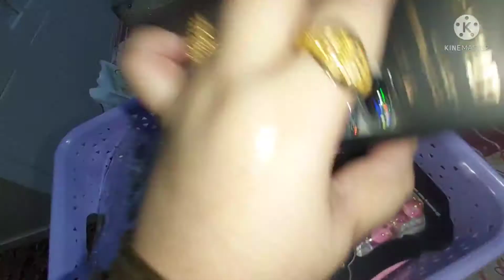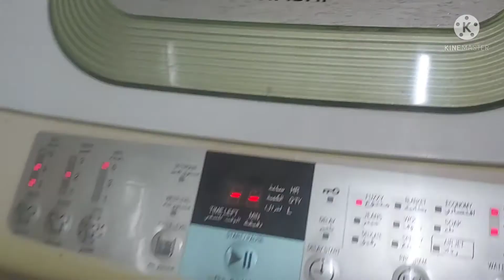kiya Apna makeup sale kar rahi hoon|| itna makeup lene ka kya fayda|Kaise Ki Mane Apni saree packing